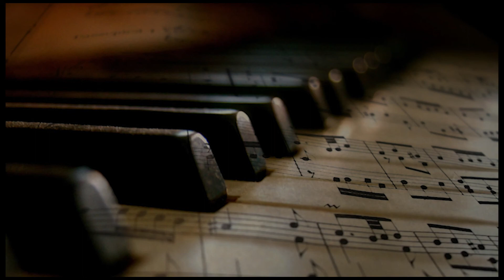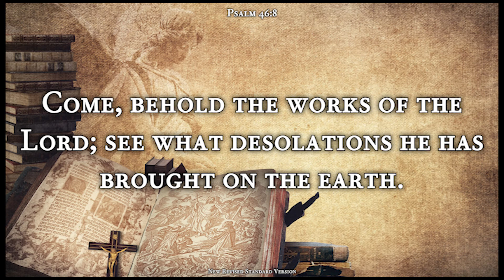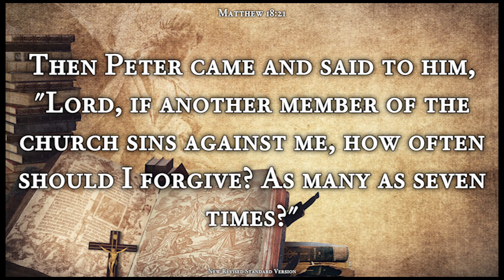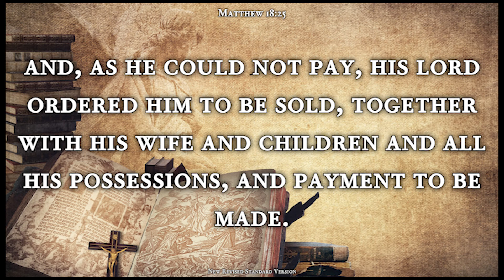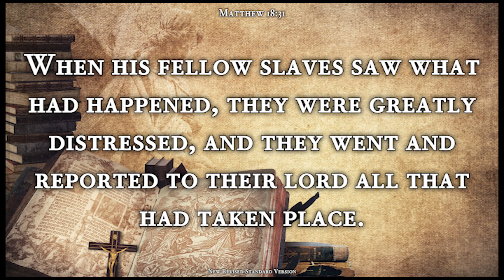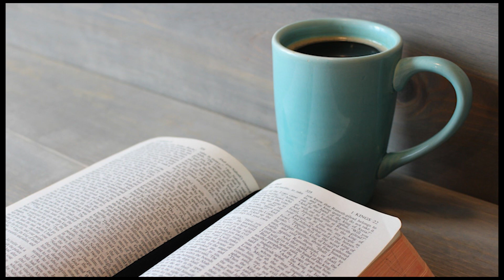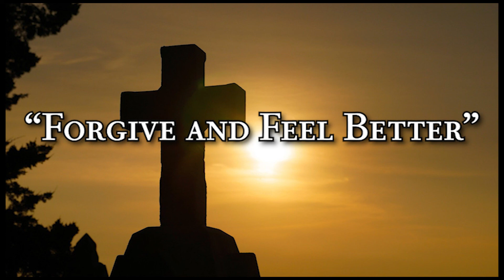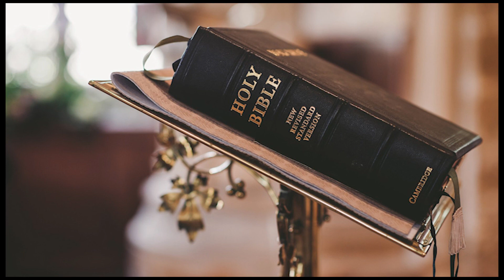Shiloh United Methodist Church - Piedmont, SC Online Service for September 13, 2020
Shiloh United Methodist Church - Piedmont, SC
September 13, 2020 Online Service
15th Sunday after Pentecost